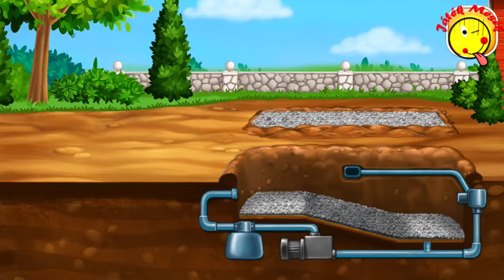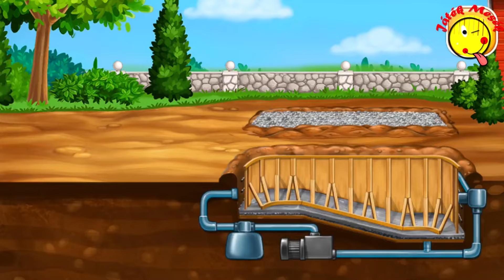Építős Munkagépes mese - Medence építés - only action - pool construction gameplay- Játékmesék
Építsünk egy medencét a kertbe, hogy nyáron legyen hol játszani és fürdeni.
Mi kell hozzá?
Rengeteg munkagép segít nekünk!
 - Betonkeverő, markoló, buldózer, daru, rengeteg teherautó és dömper.
Végignézzük milyen lépések kellene a tökéletes kerti medence építéséhez.
Játékmesék
Kisfiam, Nándi mese szeretete alapján készült.
Úgy kerek a mese,  ha tanít és szórakoztat.

A mese képi alapját egy ingyenes játék adja, mely a következő linken érhető el

Let's build a pool in the garden to play and bathe in the summer.
Lots of machines to help us!
  - Concrete mixer, grab, bulldozer, crane, loads of trucks and dumpers.
We do not forget about car washing and see what steps you need to take to build the perfect garden pool.
toy Tales
Made by the love of my little boy Nándi.
A fairy tale is round when you teach and entertain.

The fairy tale is based on a free game available